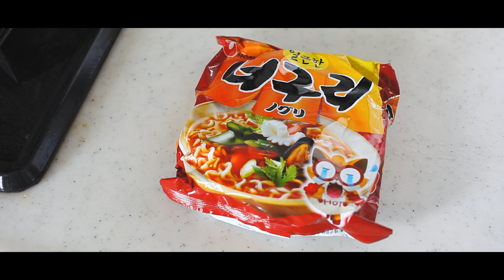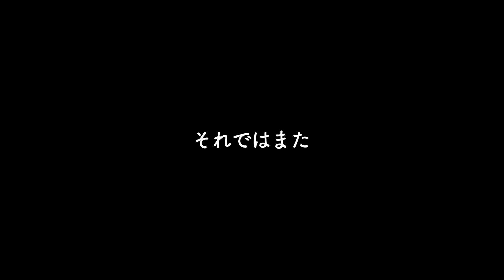［暮らしのVlog］クリスマス気分を味わいたいアラサーレズビアン | シュトーレンと韓国ラーメン | 丁寧な暮らしに憧れる | 同性で同棲はじめました♯046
こんばんは🕊

今回はひとりで過ごした休日のおうち時間をvlogにしてみました𖤣𖤥𖠿𖤣𖤥

今年はあまりクリスマスムードを感じられていなかったので、この日はクリスマスっぽいことを詰め込んでみました☃️🍜🎄❄️

アドベントカレンダーは紅茶セットです𓂃 𓈒𓏸◌

みなさんも素敵な夜をお過ごしください〜！